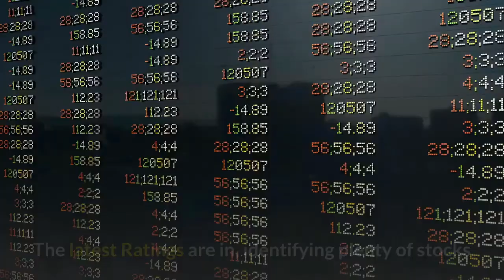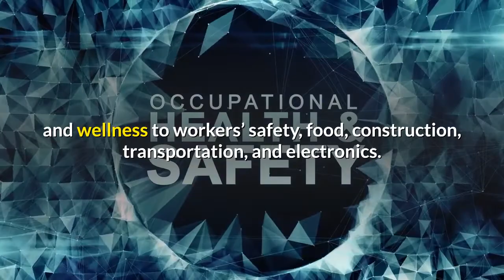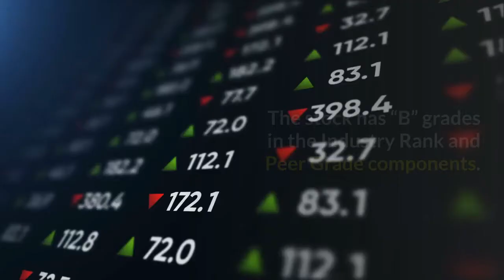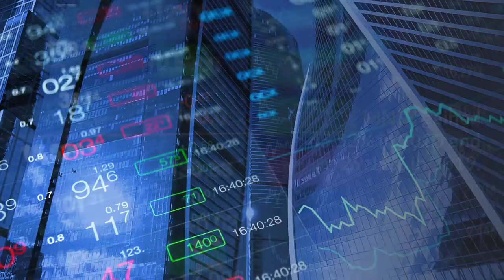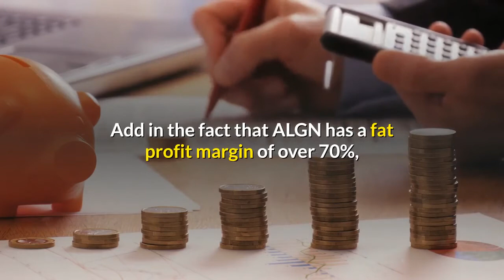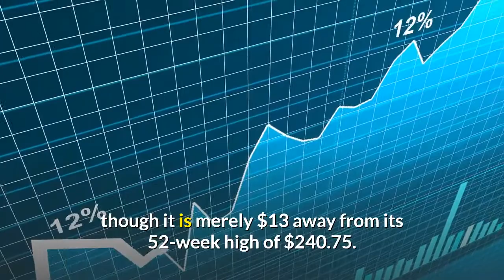4 Stocks To Buy In February That Just Got Upgraded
Economics Empire is providing daily news on the state of the global economy. Economics Empire will continue to bring you the latest insight to help you prepare for your future goals. There are interesting events taking place in the world and we're committed to providing you with an entertaining and informative take.

If you find this content useful please share it with your family and friends.